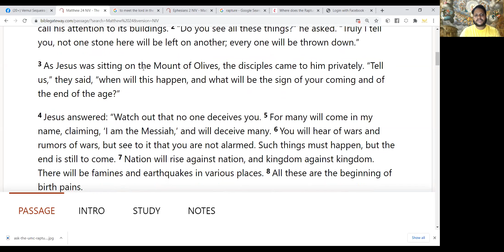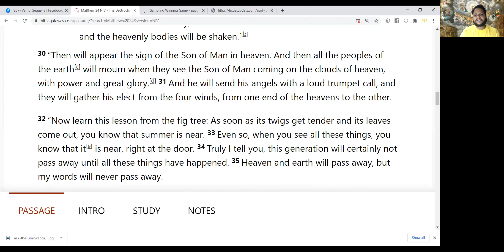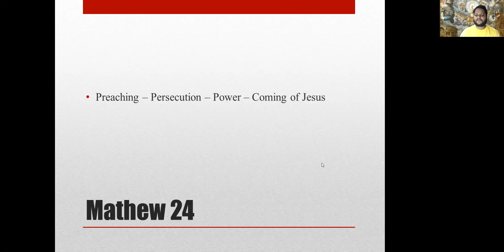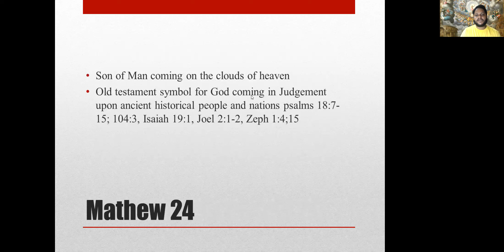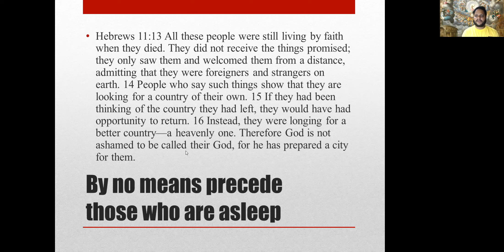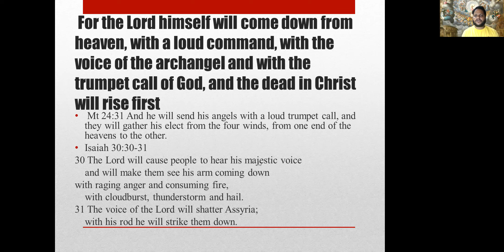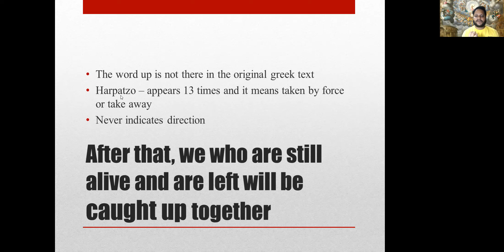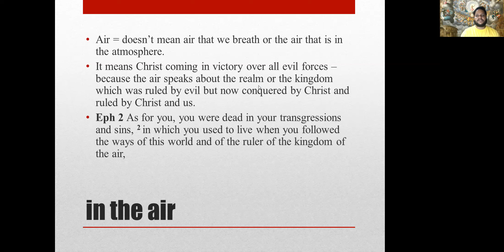1 Thes 4:13- 18 Rapture?| Prophet Vernul Sequeira